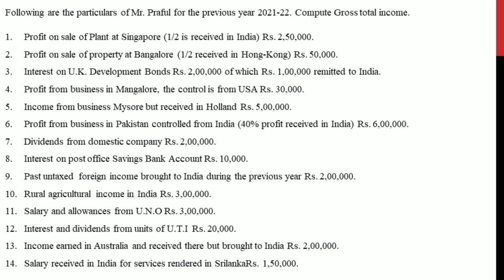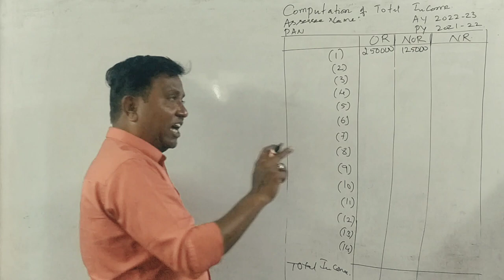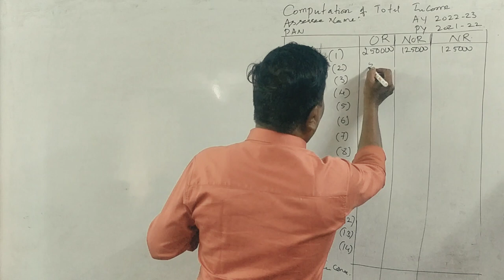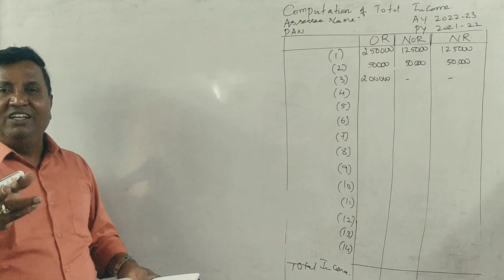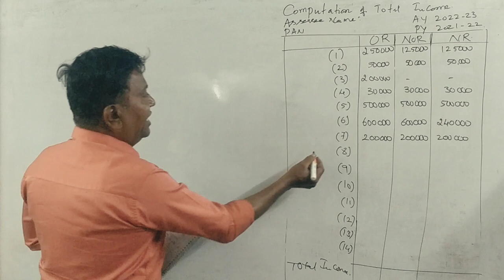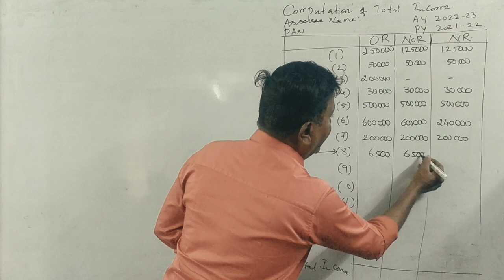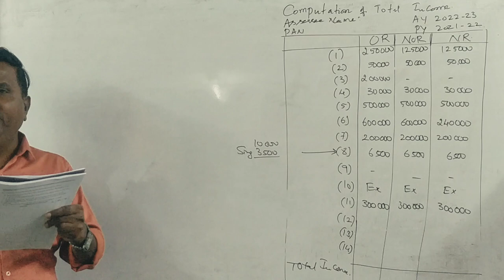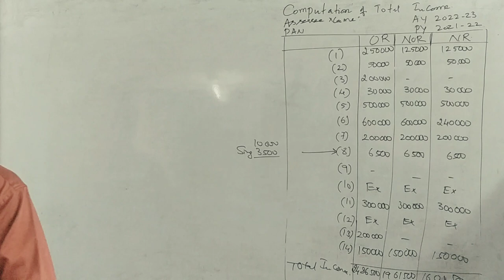Incidence of Tax (A.Y 2022-23) PART 18 - B.COM 2003 Question Paper 15 Marks By Srinath Sir